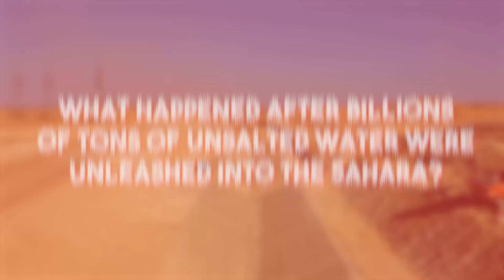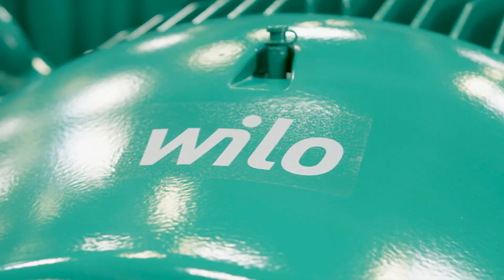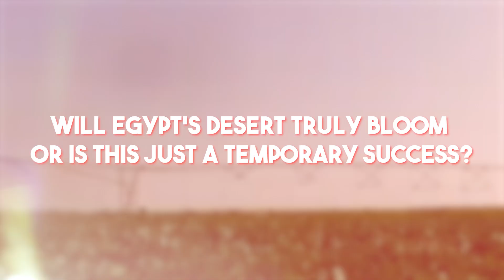Egypt Poured Billions of Tons of Unsalted Water Into the Desert, Farland Oasis Formed from Nothing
Egypt’s Sahara Desert Flood - The Billion-Ton Unsalted Water Project That Shocked the World!

The Sahara Desert, one of the driest and most unforgiving landscapes on Earth, is now witnessing an extraordinary transformation. Egypt, a country known for its ancient civilization and vast deserts, has launched a groundbreaking project to flood parts of the Sahara with billions of tons of unsalted water. This ambitious initiative aims to reshape the environment, combat desertification, and create new opportunities for agriculture, freshwater storage, and climate adaptation. But how did this massive project come to life, and what are its global implications?

Why is Egypt Flooding the Sahara Desert?
Water scarcity has been a long-standing issue in Egypt, with the Nile River being the primary freshwater source for millions. As climate change intensifies and population growth surges, the government and scientists have been exploring radical solutions to secure water resources. Flooding portions of the Sahara with massive amounts of unsalted water could help restore ecosystems, boost agriculture, and mitigate desert expansion.

How Was the Sahara Desert Flooded?
The project involves diverting water from nearby natural sources, advanced desalination technology, and strategic artificial lakes. By pumping billions of tons of water into select areas, the initiative aims to create fertile land, stimulate biodiversity, and enhance weather patterns. The scale of this operation has shocked experts worldwide, as engineering teams work tirelessly to make the impossible a reality.

The Role of Advanced Desalination Technology
Egypt has invested in cutting-edge desalination plants to purify seawater before transporting it into the desert. This technology is not only revolutionizing water management in Egypt but could also set a precedent for arid nations struggling with water shortages.

The Environmental Impact of Sahara Flooding
While the project has received international praise for its innovative approach, it also raises concerns about environmental balance. Scientists are closely monitoring the effects of massive water influxes on desert wildlife, soil composition, and regional climate. Could this project trigger unexpected weather shifts? Could it lead to unforeseen ecological consequences?

Economic and Agricultural Benefits
Flooding the Sahara with unsalted water opens up massive opportunities for agriculture and economic development. Egypt aims to convert large desert areas into fertile farmland, reducing its dependence on food imports and creating millions of jobs. If successful, this could turn barren landscapes into green, productive regions, boosting the national economy and ensuring food security.

Historical Precedents and Similar Mega-Projects
The concept of transforming deserts through water projects is not new. Historical attempts, such as Libya’s Great Man-Made River Project and China’s desert greening programs, have demonstrated both the potential and challenges of altering arid landscapes. Egypt’s Sahara Flood project.

Egypt’s billion-ton unsalted water project is one of the most ambitious environmental engineering feats in modern history. By flooding parts of the Sahara, Egypt is not just fighting desertification but also pioneering new solutions for water scarcity and agriculture. Whether this project succeeds or faces unforeseen challenges, its impact on global discussions about climate adaptation, water conservation, and desert transformation is undeniable. The world is watching closely as Egypt attempts to reshape the desert—and possibly the future of arid land worldwide.